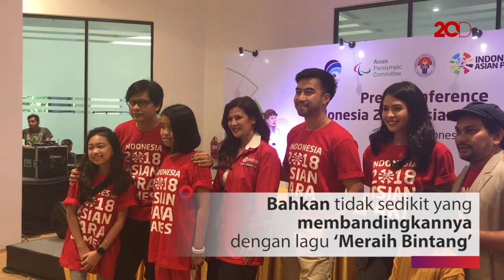'Song of Victory' Banjir Pujian, Ini Kata INAPGOC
‘Song of Victory’, official theme song Asian Para Games 2018 ini sukses menuai pujian. Bahkan tidak jarang yang mengatakan jikalebih bagus daripada Asian Games 2018. Menanggapi hal tersebut, bagaimana tanggapan INAPGOC?